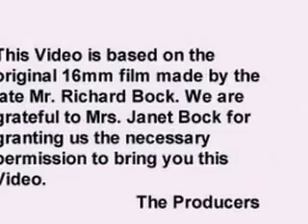1968-11_Message I Bring.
1968-11_Message I Bring.
This video by the late RIchard Bock has N. Kasturi narrating a "discourse" while we see darshan scenes.

It is believed to be not a real discourse but a series of sentences culled by Kasturi from discourses previous to 23 November 1968.

1968-11_Traigo un mensaje..
Este vídeo de RIchard Bock tiene a N. Kasturi narrando un discurso mientras vemos escenas de darshan.

Se cree que no ser un discurso real sino una serie de frases entresacadas por Kasturi de discursos previos al 23 de noviembre de 1968.